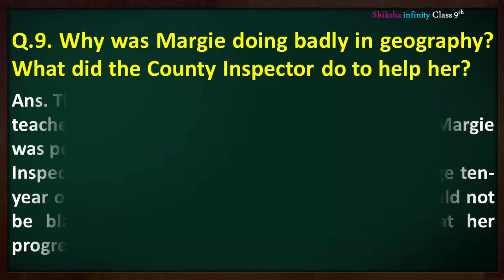Why was Margie doing badly in geography? What did the County Inspector do to help her? | Class 9